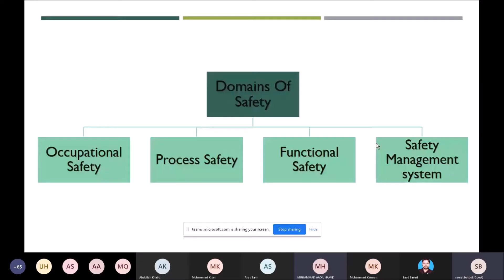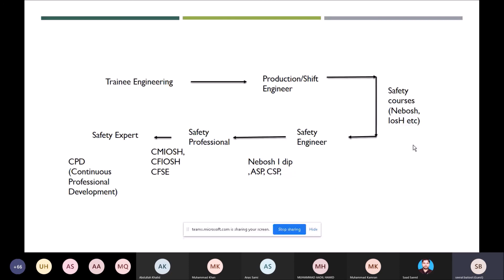Part 7 - Question & Answer session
First female Certified Safety Professional of Pakistan, an ex-Ietian chemical engineer, Engr. Syeda Seerat Batool delivers a webinar on "How to become a Good Safety Professional"